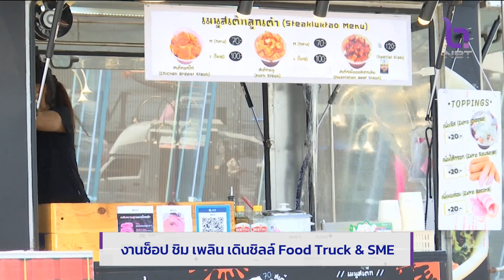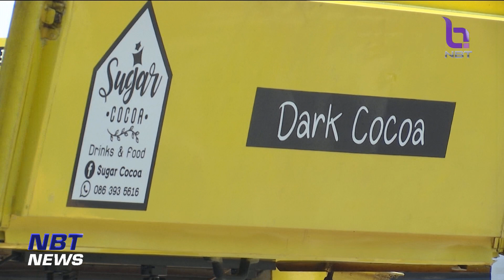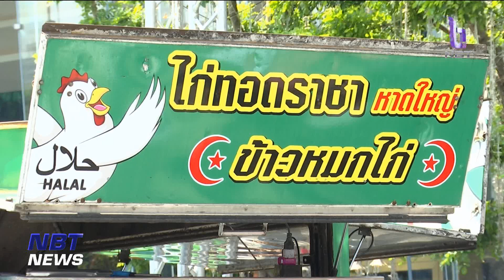งาน ช็อป ชิม เพลิน เดินชิลล์ Food Truck & SME ข่าวเช้า วันที่ 26 กุมภาพันธ์ 2566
กรมพัฒนาธุรกิจการค้า จัดงานช็อป ชิม เพลิน เดินชิลล์ Food Truck & SME  ณ ริเวอร์ พาร์ค ไอคอนสยาม เพิ่มช่องทางการจัดจำหน่ายสินค้าให้กับผู้ประกอบการในกลุ่มฟู้ดทรัค ซึ่งก็ได้รับความสนใจจากนักช้อปชาวไทยและชาวต่างชาติจำนวนมาก